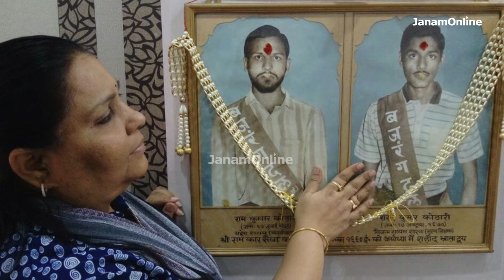മുദ്രമോതിരം ആ യുവാക്കളുടെ കൈകളിലായിരുന്നു.. | KOTHARI BROTHERS | AYODHYA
NEWS ANCHOR : HARIKRISHNAN